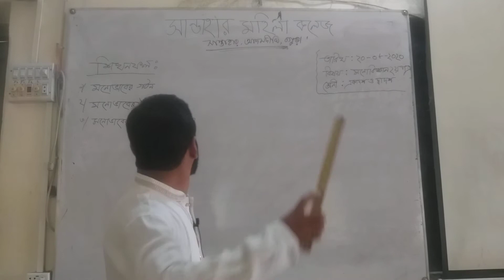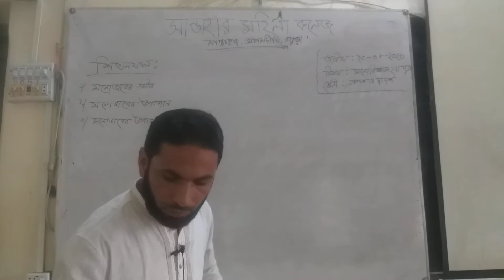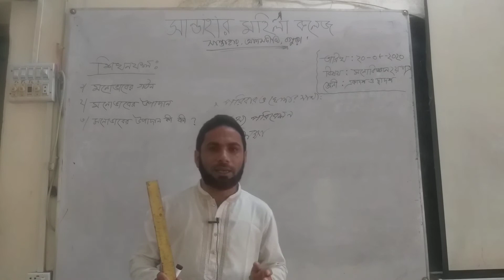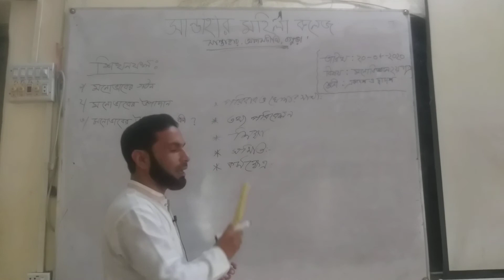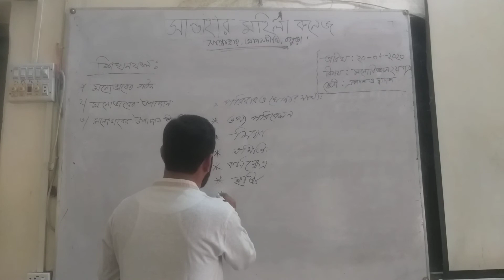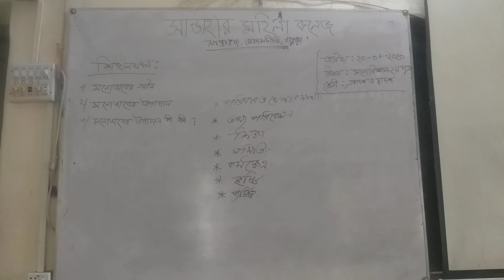santahar women's college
psychology 2nd paper
Md. Abdul hakim talukdar-Lecturer